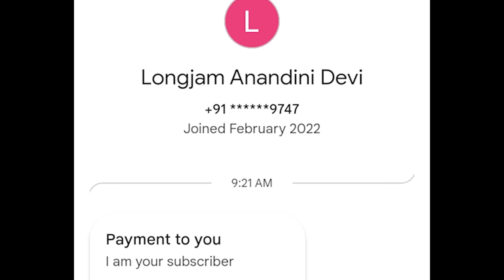"Kwak Maimu Watchman" Manipuri Cartoon Wari || A Shanjit RajKumar's Cartoon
Mayam na Wari asi nungai ragadi, Eikhoi da angam ba mateng toabiyu.